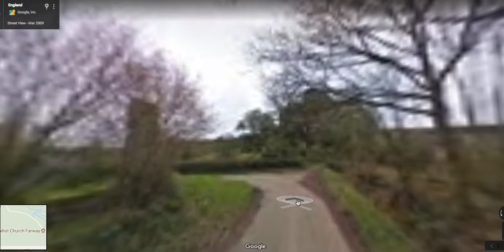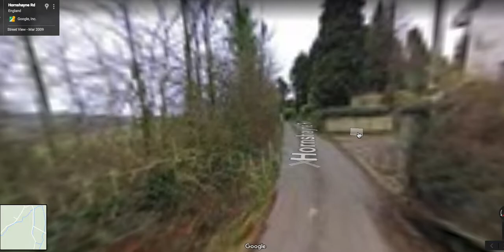Farway to Holnest Holidays on Google Street View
How to get to Holnest Holidays Devon Glamping site on Google Street View from the Farway signpost; with subtitles.